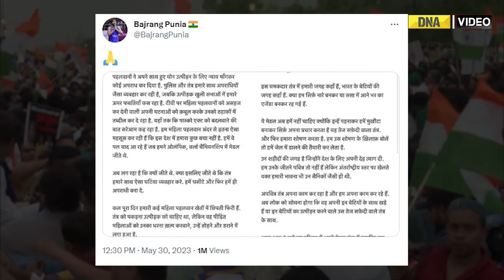Wrestler's protest: Sakshi Malik, Vinesh Phogat, Bajrang Punia to throw medals in Ganga at 6 pm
India's top wrestlers have expressed their disappointment over the central government. They have decided to discard their medals in the Ganga at Haridwar at 6 pm on May 30. Wrestlers further say that they will then sit on a hunger strike at Delhi's India Gate